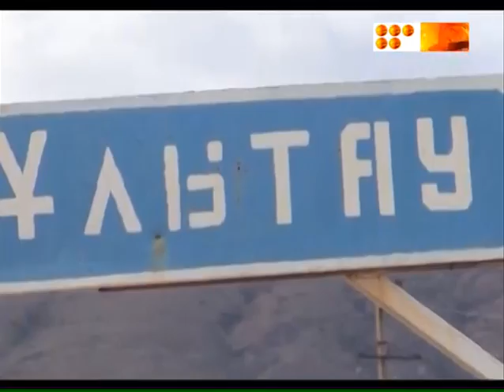угроза возникновения природных пожаров